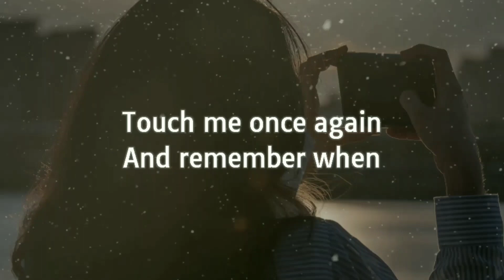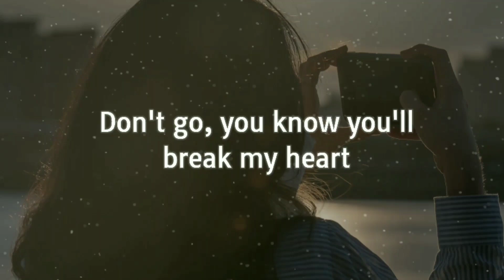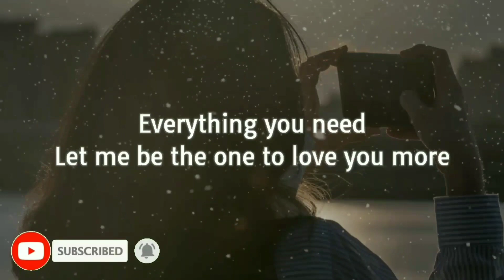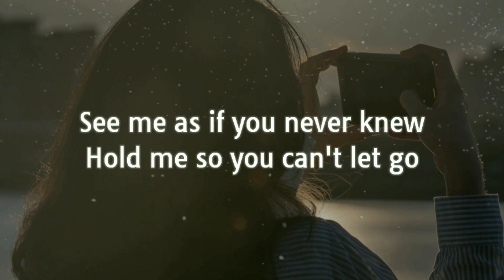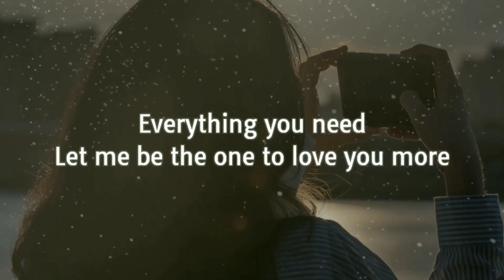To Love You More - Sarah Geronimo | LOWER KEY KARAOKE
Welcome to INSTRUMENTALS4U! We create high-quality karaoke videos and instrumentals for you to sing along and enjoy your favorite songs like never before. Our channel is dedicated to producing the best instrumental tracks from the latest chart-toppers to timeless classics in all genres. Whether you're a pro singer or just love to sing along in the car, we've got something for everyone.